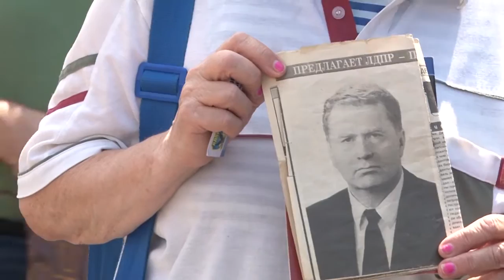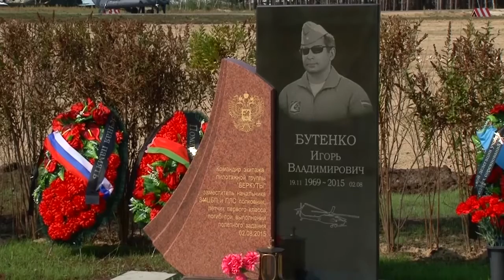День города - новости Рязани 02.08.16